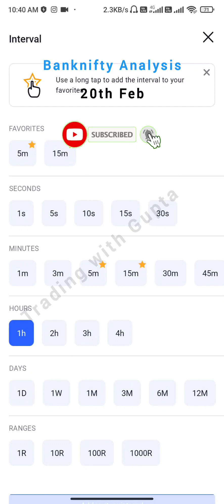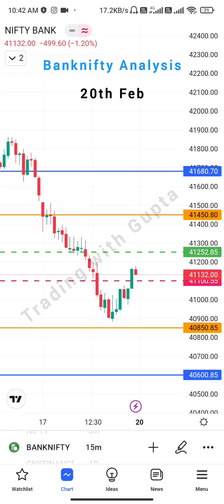Banknifty analysis | Options Trading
✅ Open your FREE Demat Account with Espresso (Sharekhan) with Exclusive Features

Objective - Our aim to teach about Trading, Investing, Stock Market, Forex Market, Financial Education, Make Money Online, Self Improvement  and much more topics related videos that will help you to learn something new everyday.
We also provide Market Analysis, Live Trading, Technical Analysis, Candlestick Patterns, Chart Patterns and more topics related videos.

Trading with Gupta, Gupta Trading ...
Everything what you need to know about Stock Market, Forex Market, Trading, Investment & Financial Education...